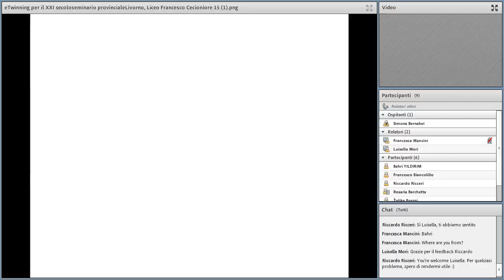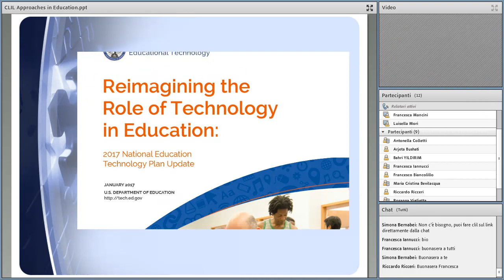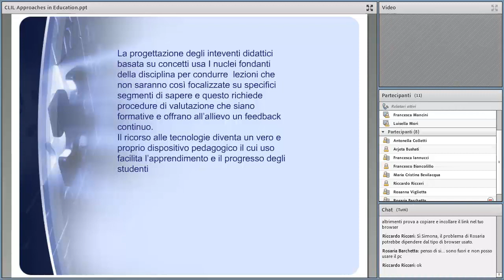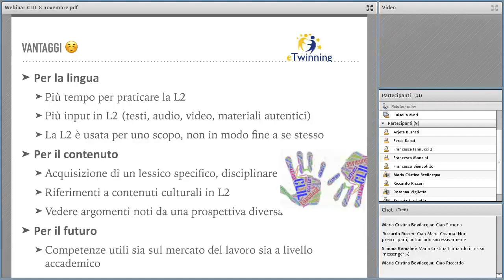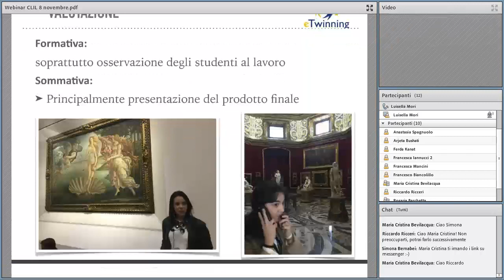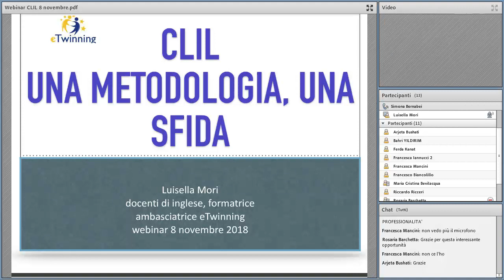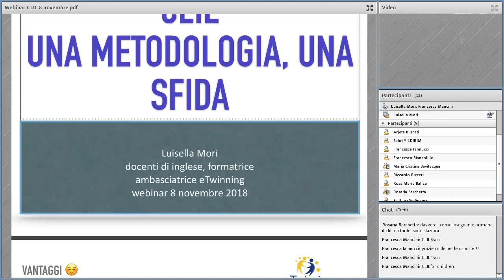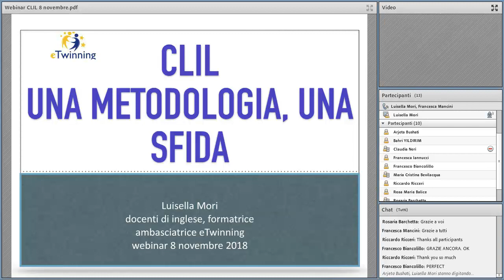CLIL approaches to education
Webinar con Francesca Mancini e Luisella Mori, Ambasciatrici eTwinning per la Toscana. Coordina Simona Bernabei Referente Pedagogico eTwinning Toscana. Questo webinar è Parte del Piano Regionale di Formazione realizzato in collaborazione con Ufficio Scolastico Regionale e UNità Nazionale eTwinning Italia INDIRE